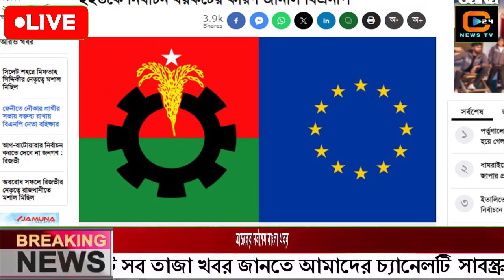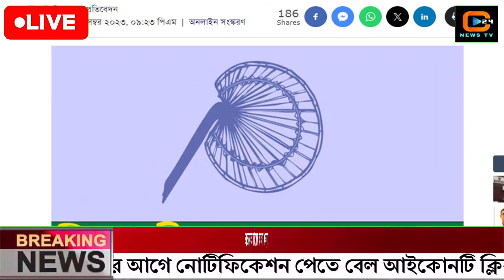এইমাত্র পাওয়া বাংলা খবর। Bangla News 03 Dec' 2023 |Bangladesh Latest News Today ajker taja khobor